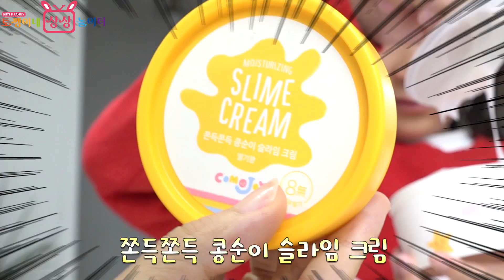일상 촬영하는척 금지어 미션 주기!! ㅋㅋ 나린 VS 다린 오늘은 누가 이길까요? 가족일상 vlogㅣ토깽이네상상놀이터RabbitPlay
오늘은 아주 평범한(?) 저녁 일상이예요~
다만, 금지어 미션이 추가 됐다는것!! ㅋㅋ
꿀잼이니 끝까지 봐주세요^^